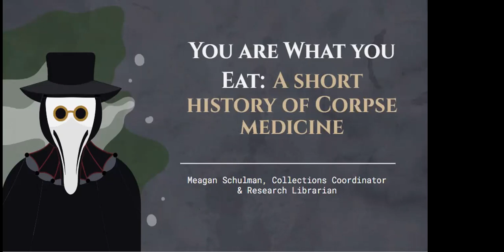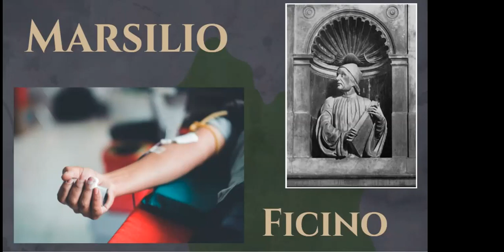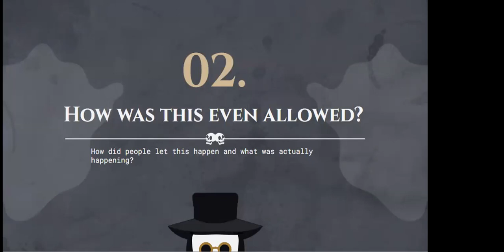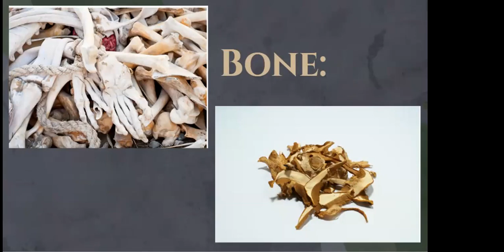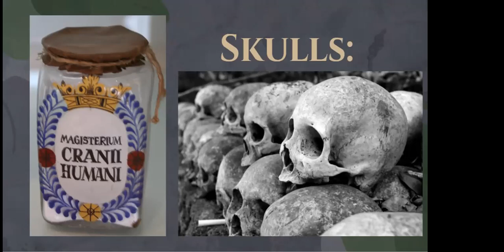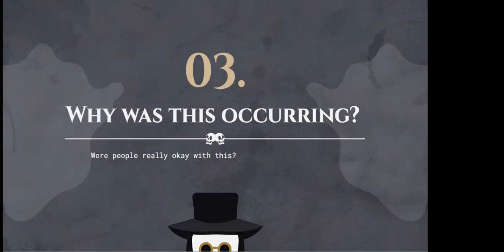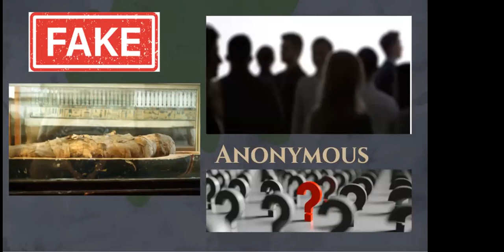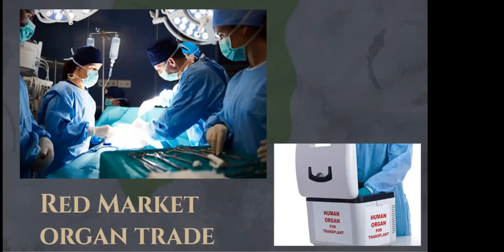You Are What You Eat: A Short History of Medical Cannibalism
Presented by Lancaster Medical Heritage Museum Collections Coordinator and Research Librarian Meagan Schulman.